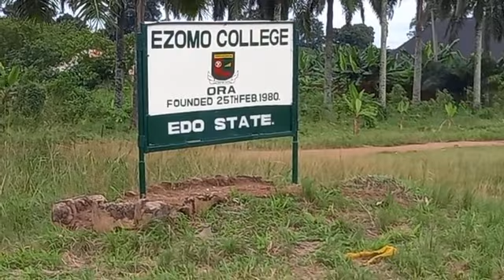(18-7-23) Abandoned FG, Project In Ora, Ovia Northeast LGA. Residents Send SOS To Gov. Obaseki.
Abandoned FG, Project Possess Thre*t In Ora, Ovia Northeast LGA. Residents Send SOS To Gov. Obaseki.